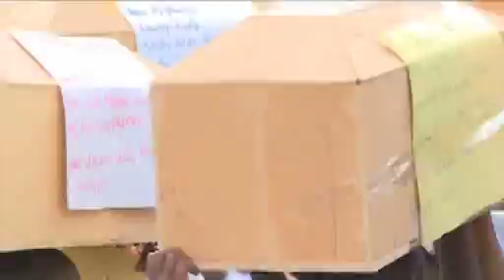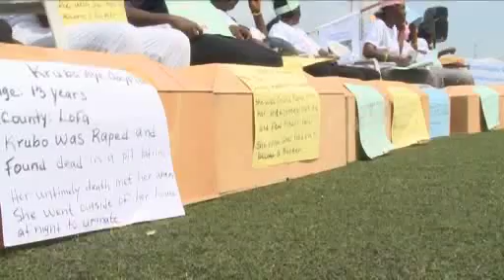Hundreds of Liberian men march in Monrovia to condemn rape and gender based violence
Hundreds of Liberian men marched through the streets of Monrovia in a colorful procession to show their condemnation of acts of rape, particularly rape of children and to encourage the entire national population—especially other men—to commit to end rape in Liberia.  A host of women from civil society groups and representatives of the Ministry of Gender joined forces with the men in a joint show of support to end the scourge of rape.  The March was staged on Monday, December 2 and progressed from Sinkor to ATS stadium where a program featured remarks by President Sirleaf, and UNMIL DSRSG/Rule of Law, Tamrat Samuel.